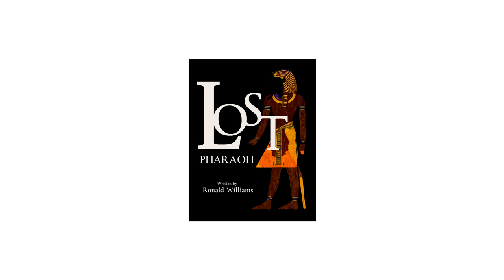Uncle x Ronald Wayne Williams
"Uncle" explores the similarities between Education system and Private institutions.